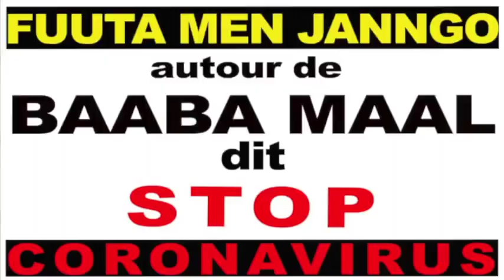Baaba Maal et fuuta men janngo contre la propagation du COVID-19